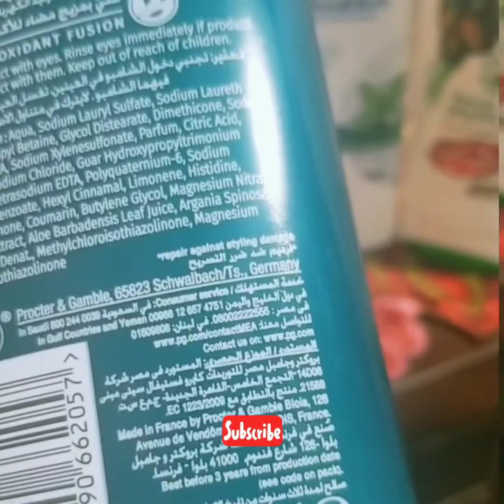Best Home Remedy for hairloss || Recommended Shampoes in Reasonable Price